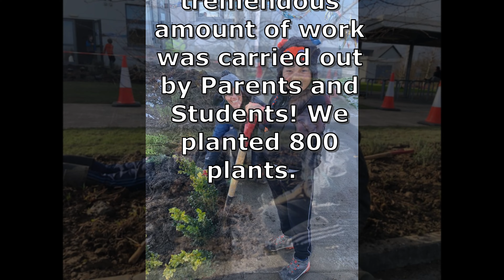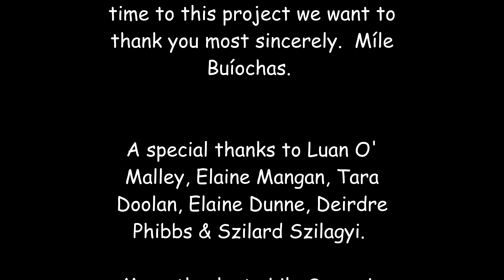St. Anne's National School 'Welcome Garden'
Ní neart go cur le chéile ! (There's no strength without unity !)

To everyone who contributed by way of donation and their time to this project we want to thank you most sincerely.  Míle Buíochas.

A special thanks to Luan O' Malley, Elaine Mangan, Tara Doolan, Elaine Dunne, Deirdre Phibbs & Szilard Szilagyi.

Many thanks to Lily Seery in 6th class who sang "What a wonderful World" !